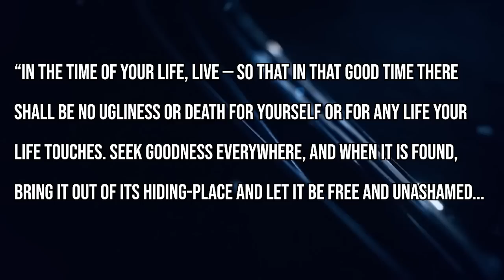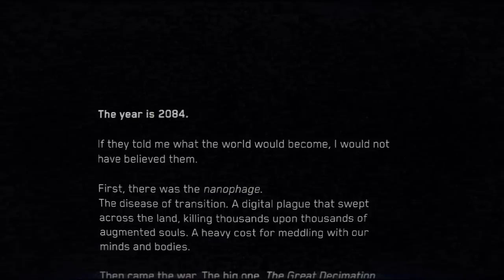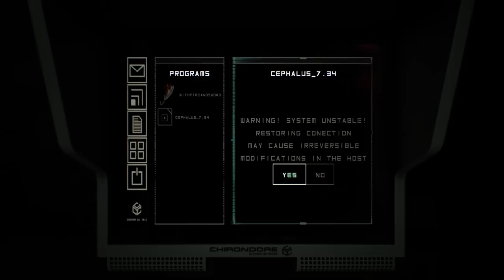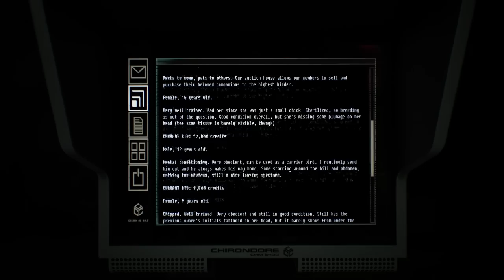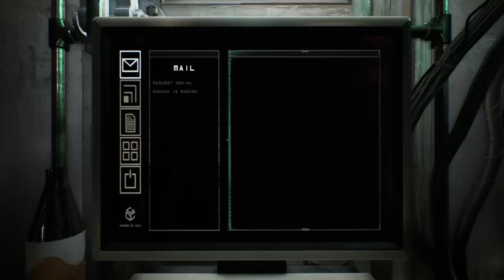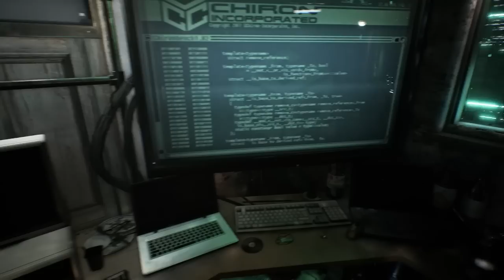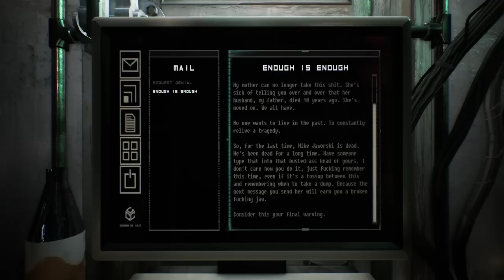Bloober's One Good Game | Observer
CLICK HERE for 1 Whole Year's worth of immune-supporting Vitamin D3K2 & Five FREE Travel Packs with your first purchase of AG1! A deliciously invaluable part of your daily routine is waiting

Clickbait title: This game RESTORED MY FAITH IN BLOOBER (it didn't)

00:00 Welcome to Observer
08:12 The Story of Observer
26:41 So… Adam was [SPOILER]
29:11 Why do I like this game so much?
30:26 Side Quests & Worldbuilding
39:51 The Atmosphere
47:55 The Mechanics
57:15 Analysis